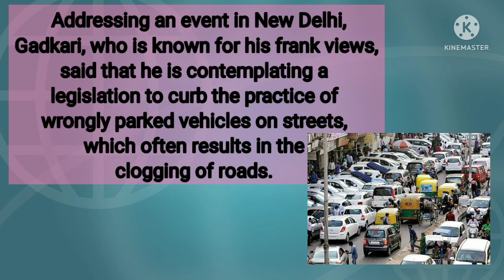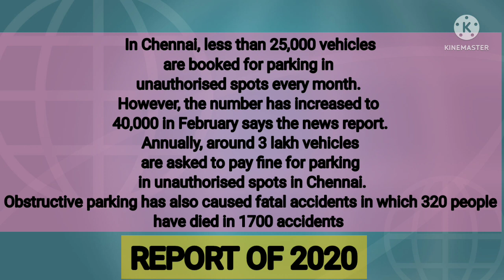LAW TO REWARD A PERSON BY SENDING PHOTOS IN TAMIL |NITIN GADKARI | TRAFFIC RULES NEWS [CRIME CORNER]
HI FRIENDS
                     SOON, LAW TO REWARD A PERSON BY SENDING PHOTOS IT IS THAT PLAN PROPOSED BY CENTRAL GOVERNMENT AND MINISTER OF ROAD TRANSPORT AND HIGHWAY OF INDIA NITIN GADKARI .

THE MAIN AIM TO PROPOSE A LAW FOR CONTROL THE ILLEGAL PARKING OF VEHICLES .THAT CAUSE THE MAJOR TRAFFIC JAM AND TRAFFIC VIOLATION IN THE COUNTRY

EVERY YEAR THOUSANDS OF ACCIDENT AND HUNDREDS OF DEATH OCCURRED BY ILLEGAL PARKING OF VEHICLES.

SO THE MAIN AIM OF LAW IS CONTROL THAT ILLEGAL PARKING BY REWARD A PERSON BY MONEY 💸

SO IT'S OUR RESPONSIBILITY TO MAINTAIN TRAFFIC RULES AND PARK THE VEHICLE AT CORRECT AREA FOR AVOIDING TRAFFIC VIOLATION

MAINTAINING THE LAW AND TRAFFIC OBEDIENCE LEAD TO CONTROL THE TRAFFIC ACCIDENT AND DEATH.

BE A BETTER CITIZENS TO MAKE OUR COUNTRY BETTER  🇮🇳